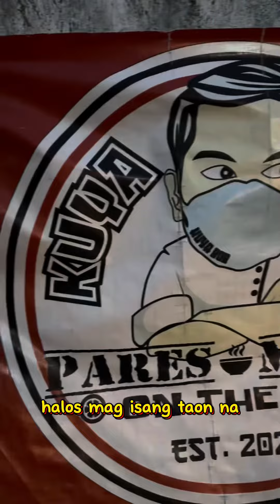KAYA PALA DINADAYO ITONG KAINAN NA ITO DITO SA VALENZUELA